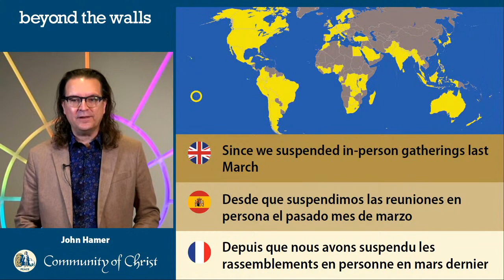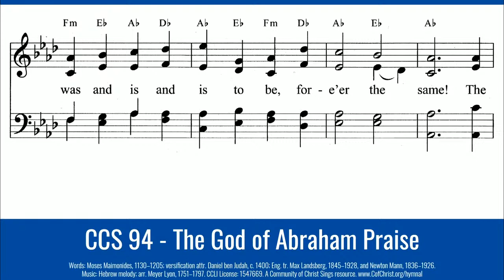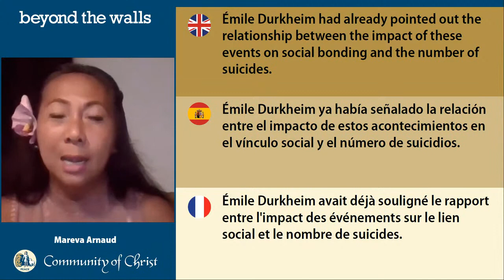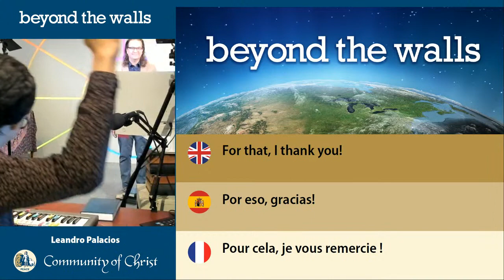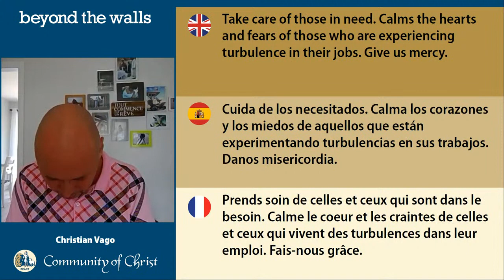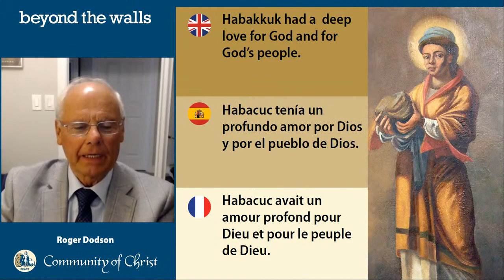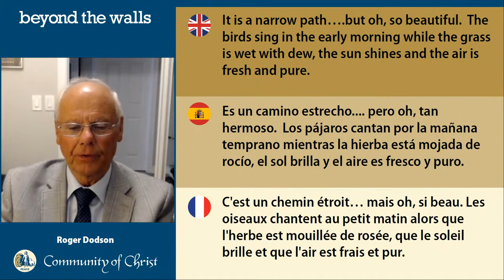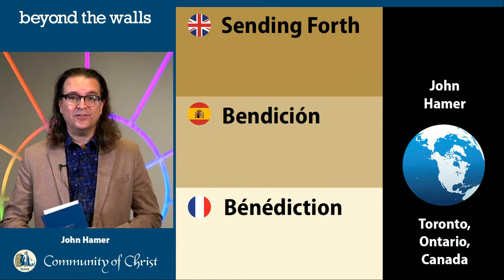Beyond the Walls Online Church AUG 9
We invite you to gather with hundreds of participants from around the world to consider spirituality, the pandemic, social justice, and more through the lens of responsible and inclusive interpretation of scripture.

Live from Whitby, Ontario, Roger Dodson will bring the message on the theme "God, Where Are You?" Our lectionary scripture comes from GENESIS 37:1-4, “Joseph Dreams of Greatness” and GENESIS 12-28, “Joseph Sold by His Brothers.” From Tahiti, Apostle Mareva Arnaud will offer the Prayer for Peace. Other ministers will join us live from Germany, French Polynesia, Canada, and the USA.

The Beyond the Walls choir will premiere CCS 94 - “The God of Abraham Praise” and 208 - “It's Me, It's Me, O Lord” with Michael Karpowicz at the piano. We invite everyone to sing with us. This inclusive online church service is an opportunity to share a sacred moment together regardless of physical location. All are welcome and invited!

Sunday, August 9th, 12PM EDT, 11AM CDT, 10AM MDT, 9AM PDT (UTC -4) CON SUBTÍTULOS EN ESPAÑOL. AVEC DES SOUS-TITRES EN FRANÇAIS.

Experience a non-dogmatic and non-judgmental church service open to interfaith and skeptical perspectives. We reject literal interpretations of scripture and approach the Bible in context: authors, audiences, purposes, and goals, hoping to find new insight and value.

Our mission is to invite everyone into community, to continually learn & grow, to abolish poverty & end needless suffering, to pursue peace everywhere, and to live life meaningfully together.